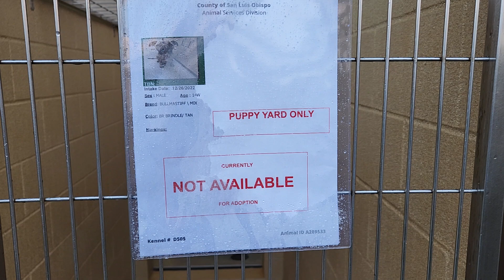Otis the Beautiful Brindle Bullmastiff